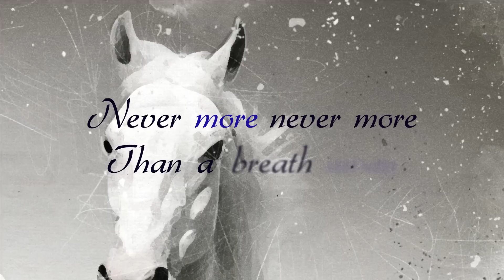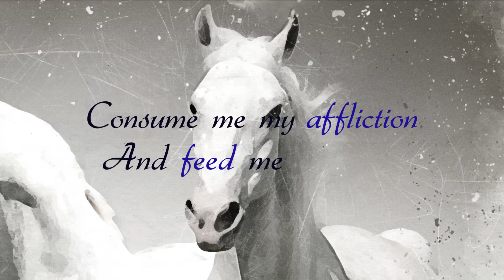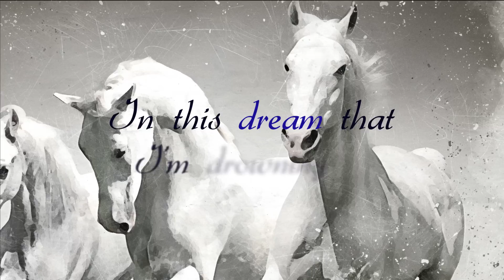Inner Castle - Evermore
EVERMORE

Never more never more
Than a breath away
Evermore evermore
in all I do and say

Haunt me my addiction
Daunt me with your fire
Consume me my affliction
And feed me to desire

than a thought away
Evermore evermore
with me come what may

I feel your breath though you´re not here
The trace of your touch on my skin
Reality fades and grows unclear
In this dream that I'm drowning in

CREDITS:
Music & lyrics: Lena Voyles, Morten Egtvedt
Arrangement/production: Condemusic
Vocals: Anna Yanova-Cattoor, Adam W. Benjamin
Piano/keyboards: Condemusic
Strings: Joni Fuller
Guitar: Hugo Iglesias
Saxophone: Slicksax
Mastering: The SoundLab